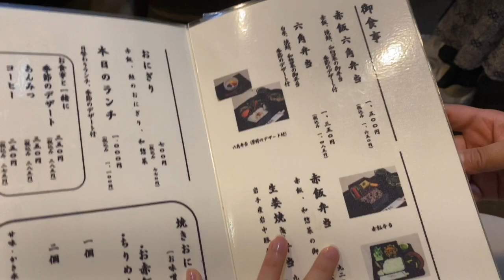【甘味処】巨大かき氷食べてみた！【志むら】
ゆっちこと辻ゆかです！

今回は休日vlog第2弾ということで、またかき氷です〜
vlogを初めて、かき氷が好きだったことに気付いた今日この頃です笑

ぶどうがたくさん散りばめられてるかき氷って見たことなかったんですが、本当どこを突いても美味しかったです！
みなさんぜひ！

それでは次回の動画でお会いしましょう！

かみやど1stアルバム「HRGN」配信中！

かみやど（ひらがなかみやど）
2019年6月結成。同年1月から開催された神宿新メンバーオーディションのファイナリスト6名で結成された。